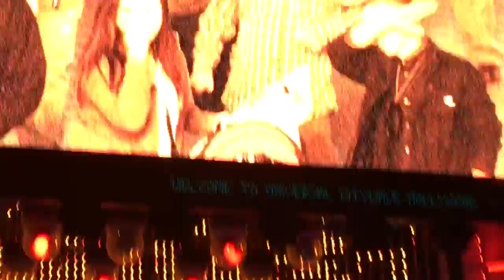A Night at Universal Studios City Walk